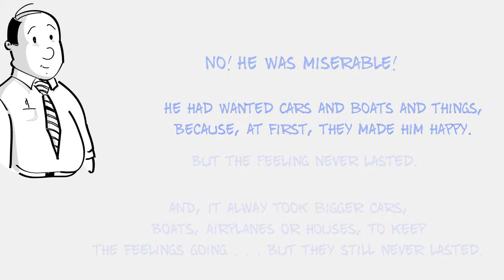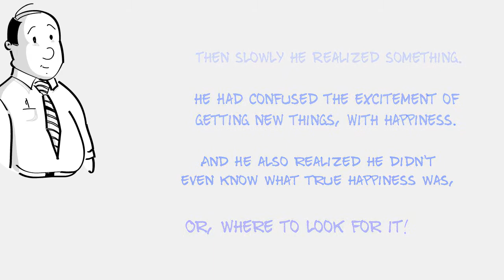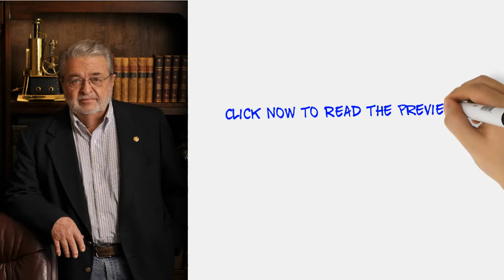Proof of Reincarnation plus Proof of the Afterlife Acquired During a Near Death Experience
His proof of the afterlife and his proof of reincarnation came for this man during a stay in the afterlife and heaven when he died, after being given 5 months to live by a Stanford Medical Doctor, and he hadn’t even believed in God at the time.

However, later, he was sent back to tell his story, to tell people how death is nothing to fear, in fact, it is quite the opposite. Plus he was to document his prior life in Germany during World War II of which he tells of in his second book about to be published, “Beyond Death and Back”

Once he was back on earth, with much help from his Soul Guides, he began writing, and wrote the book, “Dying to Really Live.” It is about the cause of his death, what it was like to die, who he met and what he saw in Heaven, and why he even chose to come back against his will.

When the first book was finished, he was helped in writing about the rest of what he learned in the 5 times his Soul Guides took him back to the afterlife, for further instruction, as well as what he discovered about reincarnation and universal principles, once he was back here on earth.

Now, because his first book tells of universal principles that should be free to all, his Soul Guides are instructing him to give it away, free, to anyone who is interested in Reincarnation, the Afterlife or the universal principles of life and death.
This short 8-minute video is about what happened to the Author, and given us a chance to preview and download a copy of “Dying to Really Live.”